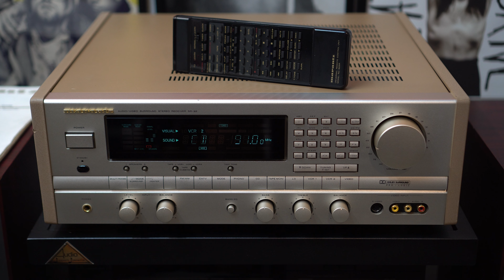Marantz SR-92 Flagship Amplifier & Receiver from the early 1990s Made in Japan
Auckland
New Zealand